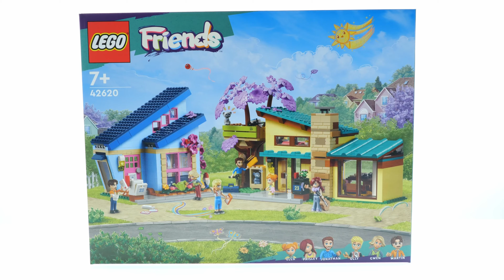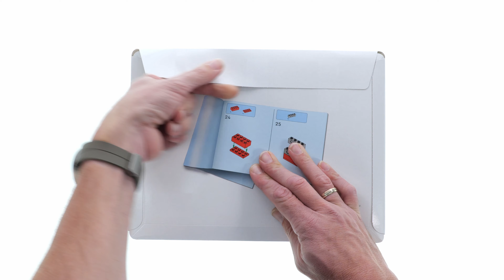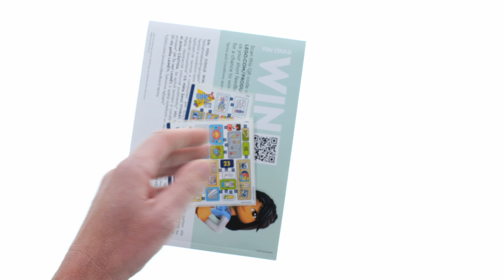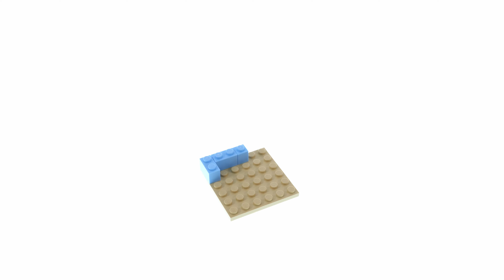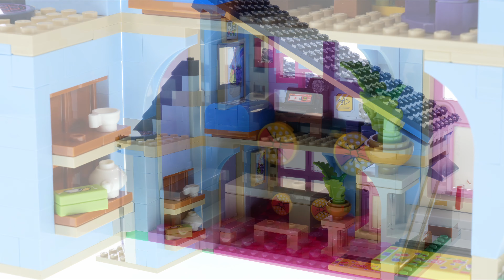Lets build LEGO Friends 41620 Ollys und Paisleys Familien Haus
1126 pcs
99,99$ / 99,99€
LEGO Friends 2024